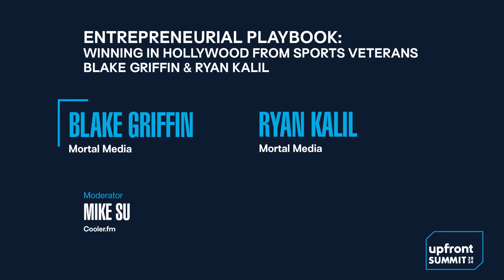Entrepreneurial Playbook from Sports Veterans Blake Griffin & Ryan Kalil | 2024 Upfront Summit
Mortal Media co-founders Blake Griffin and Ryan Kalil sit down with Mike Su of Cooler.fm to discuss how their athletic careers led them to the founding of Mortal Media, why they decided to work together, and how their investment in animation studio Swaybox Studios is empowering artists.

Recorded Feb 29, 2024 at the Upfront Summit.